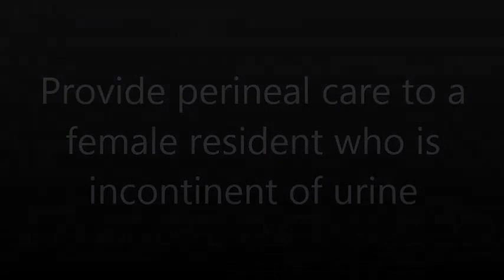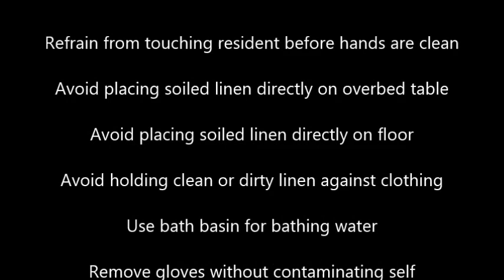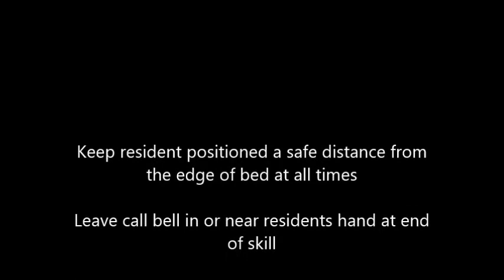Provide perineal care to a female resident who is incontinent of urine